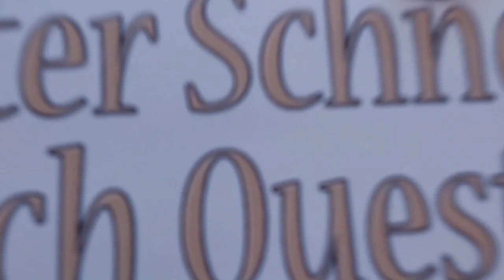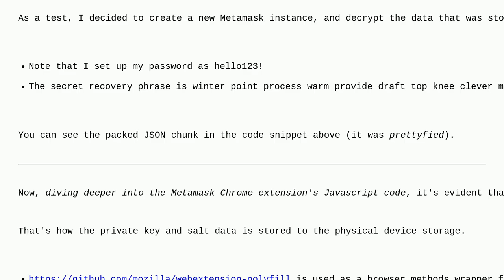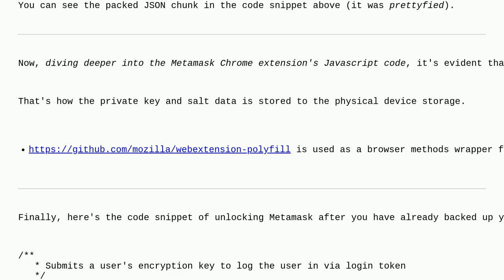Ethereum: Where does Metamask store the private key (when the account is only locked with a machi...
Where does Metamask store the private key (when the account is only locked with a machine-specific password)?

A special thanks goes out to the community

  metamask evm wallets security